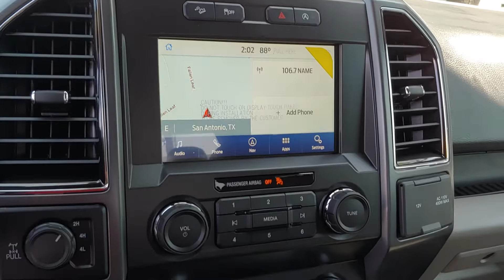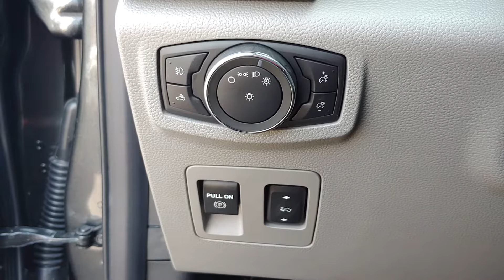102852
Schedule your test-drive at home today:
2020 Ford F-150